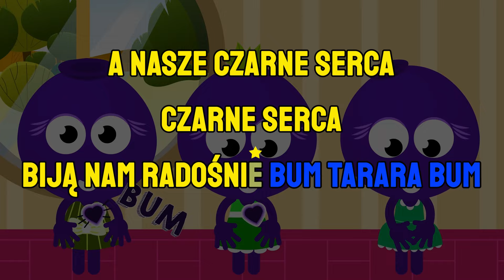KARAOKE 🎤 JESTEŚMY JAGÓDKI | Urwisowo - piosenki dla dzieci ⭐⭐⭐⭐⭐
"JESTEŚMY JAGÓDKI"

Jesteśmy jagódki
Czarne jagódki
Mieszkamy w lasie zielonym
Oczka mamy czarne
Buźki granatowe
A sukienki są zielone i seledynowe

A kiedy dzień nadchodzi
Dzień nadchodzi
Idziemy na jagody
Na jagody
A nasze czarne serca
Czarne serca
Biją nam radośnie bum tarara bum

Dzień nadchodzi
Idziemy na jagody
Na jagody

Pójdziem na jagódki
Wysmarujemy bródki
Trochę sobie zjemy
Się wysmarujemy
Trochę do koszyka
A resztę na głowę
I zaczniemy nowe życie
Życie jagodowe

Dzień nadchodzi
Idziemy na jagody
Na jagody

Dzień nadchodzi
Idziemy na jagody
Na jagody

URWISOWO to najlepsze piosenki dla dzieci w internecie! Znajdziesz tutaj oryginalne autorskie utwory, jak i popularne hity dziecięce podane w nowej oprawie muzycznej. Gwarantujemy, że nasze melodie wpadają w ucho, ale szybko z niego nie wychodzą.

Kanał w całości BEZPIECZNY DLA DZIECKA i prowadzony przez doświadczony zespół muzyków oraz animatorów.